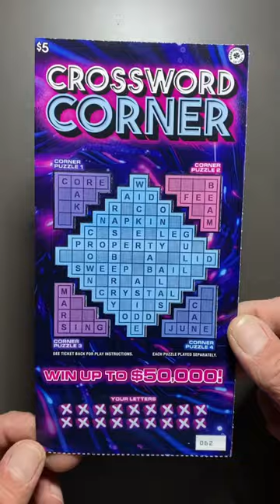$5 CROSSWORD CORNER 👾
This SHORTS video is from a session with one of the BRAND NEW $5 - CROSSWORD CORNER tickets from Washington’s Lottery.

This is our first time scratching this ticket on our channel!